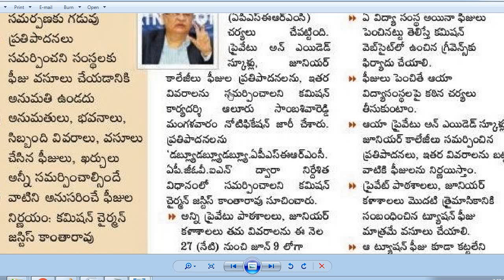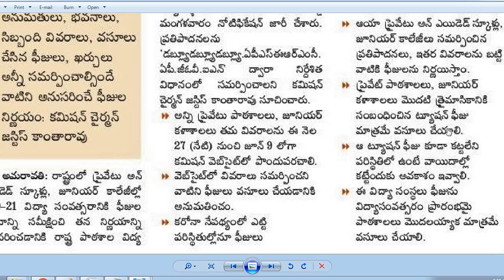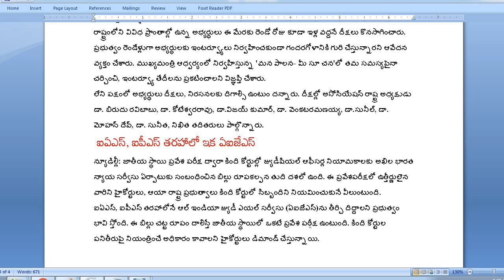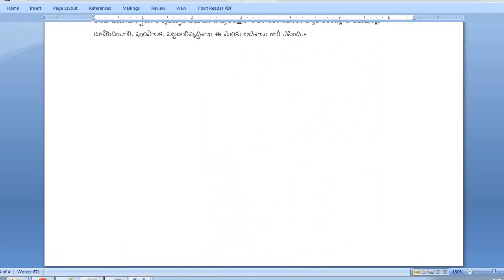రాష్ట్రంలో 15 వేల ఉపాధ్యాయ ఖాళీలు| విద్యా రంగంపై నేడు సమీక్ష| బడులు తెరిచేందుకు అనుమతి లేదు| బదిలీలు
ఆంగ్ల భాష శిక్షణ పరీక్షపై గందరగోళం  .
.  బడులు తెరిచేందుకు అనుమతి లేదు      .

.  విద్యా రంగంపై నేడు సమీక్ష, రుసుములు పెంచొద్దు  .
.  సర్వీస్ రూల్స్ సమస్య పరిష్కరించాలి   ఉపాధ్యాయ బదిలీలు చేపట్టాలి   ..,. .

 అసిస్టెంట్ ప్రొఫెసర్ల పోస్టుల ఇంటర్వ్యూలు నిర్వహించాలి
 ఐఏఎస్, ఐపీఎస్ తరహాలో ఇక ఏఐజేఎస్